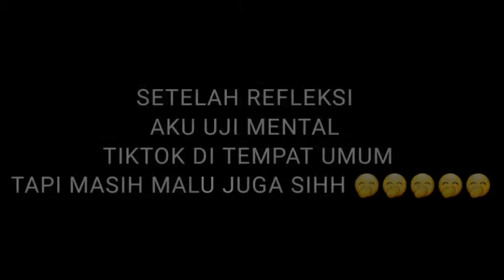Refleksi Kaki Di Taman Kota Sampai Uji Mental Tiktok Di tempat Umum...